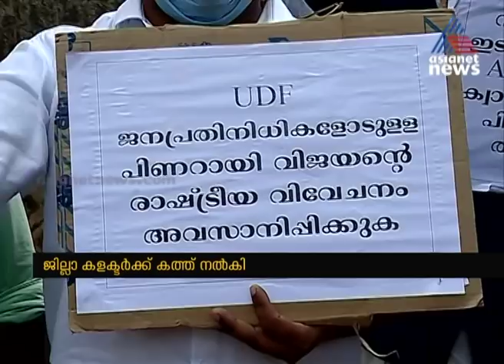എ സി മൊയ്‍തീന്‍ ക്വാറന്‍റൈനില്‍ പോകേണ്ടതില്ലെന്ന് മെഡിക്കല്‍ ബോര്‍ഡ് A. C. Moideen quarantine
medical board says minister a c moideen should not be quarantined
വാളയാർ ചെക്ക് പോസ്റ്റിൽ രോഗിയുമായി പ്രാഥമിക സമ്പർക്കം പുലര്‍ത്തിയ യുഡിഎഫ് ജനപ്രതിനികളോട് ക്വാറന്‍റൈനില്‍ പോകാൻ കഴിഞ്ഞ ദിവസം മെഡിക്കല്‍ ബോര്‍ഡ് നിര്‍ദേശിച്ചത് വലിയ രാഷ്ട്രീയ വിവാദങ്ങള്‍ക്ക് ഇടയാക്കിരുന്നു.